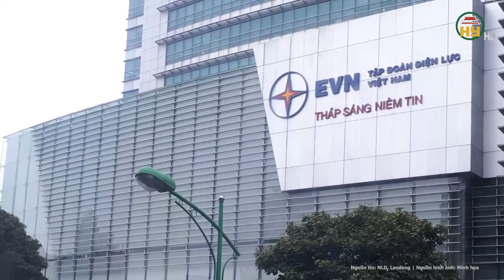Bộ Công an thông tin nóng: Bắt Chủ tịch An Giang vụ “bảo kê cát tặc” gây thiệt hại hàng trăm tỉ đồng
Tin tức 24h mới nhất | Bộ Công an thông tin nóng: Bắt Chủ tịch An Giang vụ “bảo kê cát tặc” gây thiệt hại hàng trăm tỉ đồng
Mới đây, Tại buổi họp báo do Bộ Công an tổ chức, Thiếu tướng Nguyễn Văn Thành, Phó Cục trưởng Cục Cảnh sát điều tra tội phạm về tham nhũng, kinh tế, buôn lậu (Bộ Công an), cho biết Cơ quan này đã khởi tố 19 bị can trong vụ án khai thác cát trái phép ở An Giang.
Địa chỉ: 164 Nguyễn Văn Linh, thành phố Hưng Yên, tỉnh Hưng Yên
Tiktok: Truyền hình Hưng Yên
Facebook: Đài Phát thanh và Truyền hình Hưng Yên
Zalo: Đài PTTH Hưng Yên